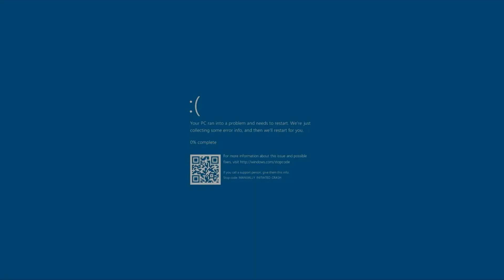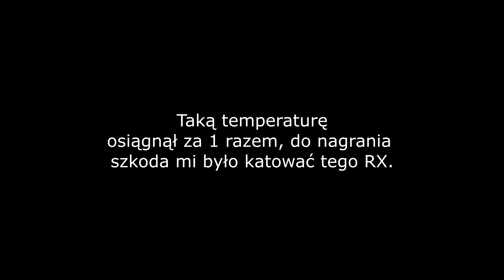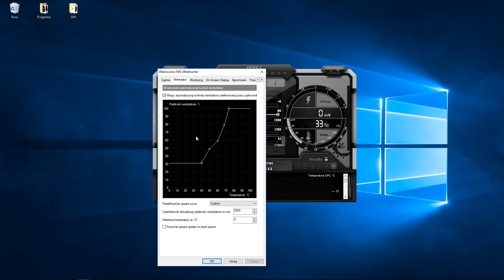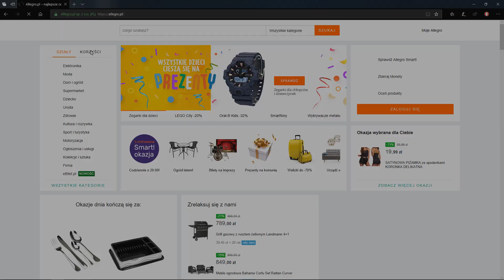MSI RX 570 za 100zł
Witam w kolejnym filmie, z góry chcę was poinformować że to nie jest fake  a cała sytuacja z zakupem tego RX jest autentyczna. Do filmu wkradło się kilka błędów. Jednym z nich jest brak wyjaśnienia na temat sterowników do tego MSI, nie były one powodem niesprawności karty jak z góry zakładałem więc postanowiłem skupić się na faktycznym problemie. Drugim błędem jest urywek filmu w którym karta ma podczas testu 82 st zamiast 85 o których wspominam. Po prostu nie nagrywałem pierwszego testu, w drugim teście poglądowym nie chciałem uszkodzić karty doprowadzając do uzyskania temperatur z testu nr 1. Ostatnim błędem jest tłumaczenie sztywnego ustawienia wentylatorów w MSI afterburner. Po prostu ktoś ustawił linie obrotów tak aby mimo wysokiej temperatury wentylatory nie przekraczały 30% swojej maxymalnej prędkości. Mam nadzieję że materiał wam się spodoba.
Tu będzie link do Allegro jeśli zdecyduje się na sprzedaż karty